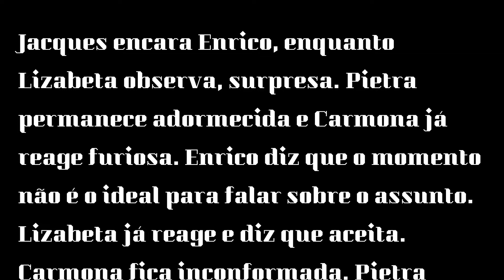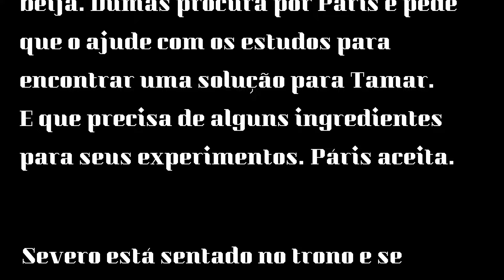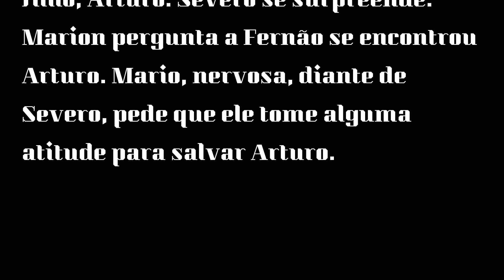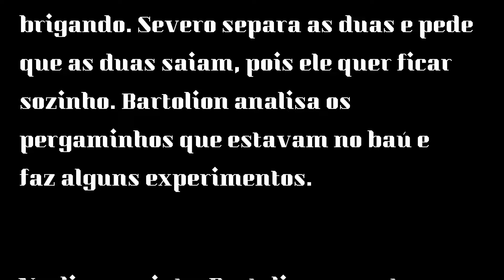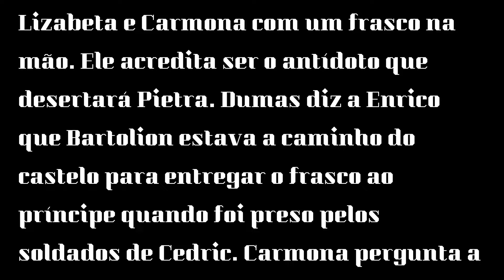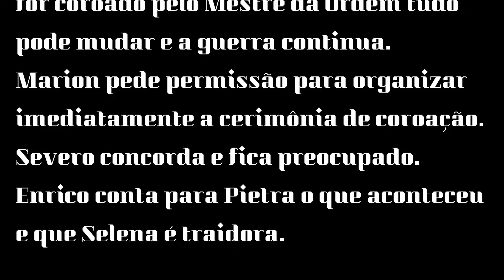Novela Belaventura – resumo do capítulo do dia 10 de Maio de 2021.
Olá pessoal! Hoje, estamos mostrando a Novela Belaventura – resumo do capítulo do dia 10 de Maio de 2021. Confira e deixe seus comentários e perguntas aqui na descrição do vídeo.

00.00- Abertura
00.30-Resumo do capítulo.
02.39-Pedido para se escrever no canal.
02.59– Resumo do capítulo.
05.52 – Encerramento